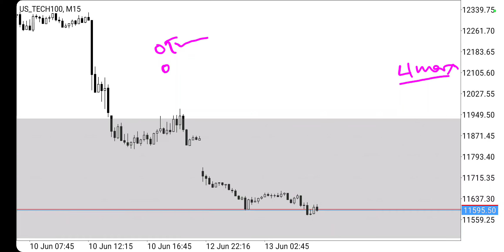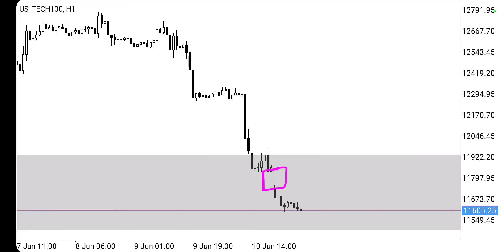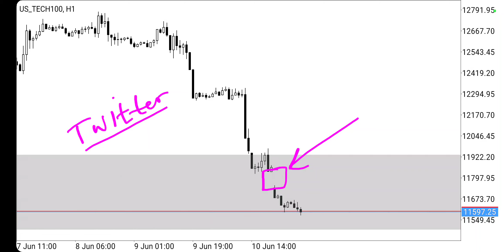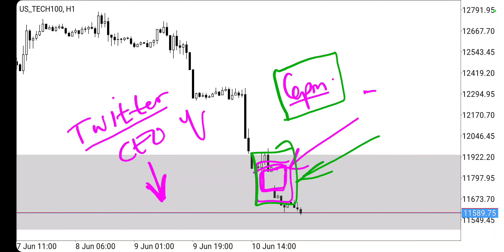Never Execute Trades On Fridays